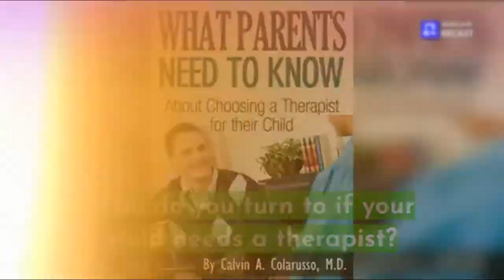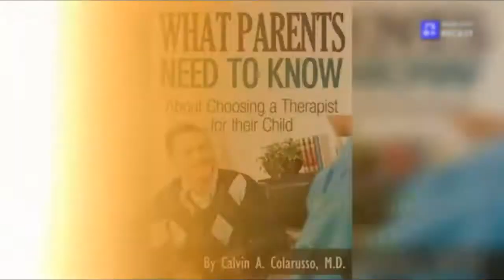Choosing a Therapist for Your Child: What Parents Need to Know!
What Parents Need to Know About Choosing a Therapist for Their Child

By Calvin A. Colarusso, M.D.
Clinical Professor of Psychiatry,
University of California at San Diego

Few things in life make parents more concerned then the idea that their child has significant emotional or behavior problems and needs professional help. Once the decision to seek professional help is made, difficult questions arise.  Who sees children for emotional problems?  What are their qualifications? How do I know if they are competent? What can I expect to hear when I call one of them?  How will they go about evaluating my child? What kind of therapy is right for my child? These and other questions understandably make parents anxious. In this book those questions are addressed and answered in plain English from the parents’ perspective.

     Child psychiatrist, Calvin Colarusso M.D., has been evaluating and treating children for fifty years. He writes in a simple direct style that makes it possible for parents to take the first step toward getting an evaluation of their child with less apprehension and greater understanding of the procedures involved.

     What Parents Need to Know About Choosing a Therapist for Your Child is a roadmap directing parents toward a solution for existing problems and a path to healthy development for your child.

     This book includes information on:

          The credentials of mental health professionals who evaluate and treat children.

          Basic components of a child psychiatric evaluation.

          Evaluation procedures with young children.

          Evaluation procedures with adolescents.

          Techniques used in the treatment of children and adolescents.

          The relationship between diagnosis and treatment recommendations.

About the author: Calvin Colarusso M.D.

     An eminent authority in the field of child and adult development, Dr. Colarusso is a board-certified Clinical Professor of Psychiatry at the University of California at San Diego where he served for two decades as Director of the Child Psychiatry Residency Training Program.

    He is also a Training and Supervising Analyst in child and adult psychoanalysis at the San Diego Psychoanalytic Institute and an internationally known lecturer to students, professionals, teachers and the general public on many aspects of normal and pathologic development.

His ebooks, audio books, and books in print have been published in English, Korean, and Spanish. . In addition, Dr. Colarusso has published over 50 articles and book chapters in peer-reviewed journals.